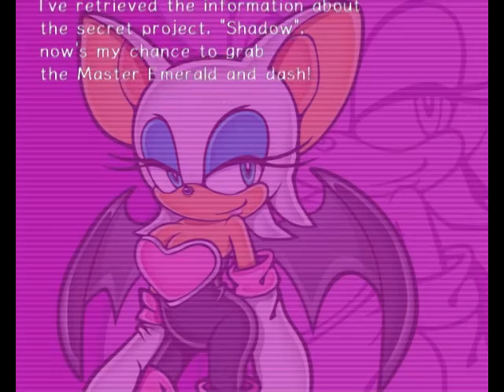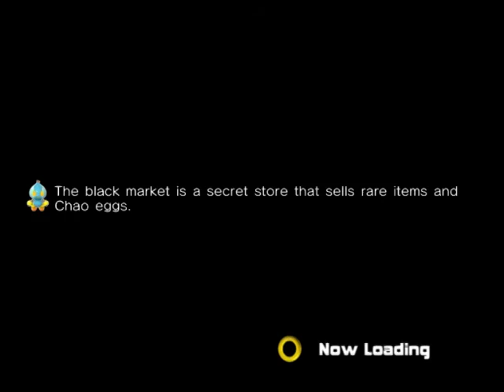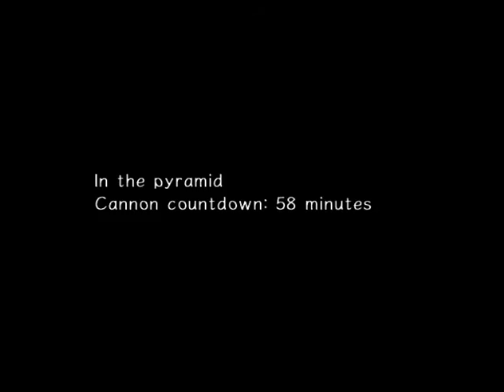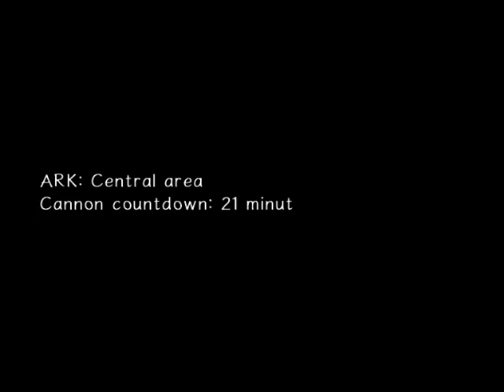Sonic Adventure 2 Battle: PC - SE01 Day 7 | Dark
Day 7, dark side